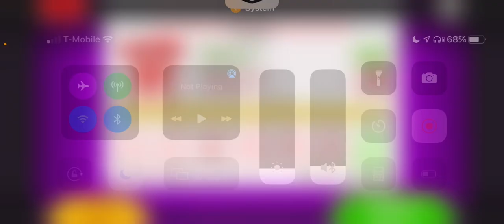Papa’s Freezeria To Go: Rank 20 (Perfect Day)